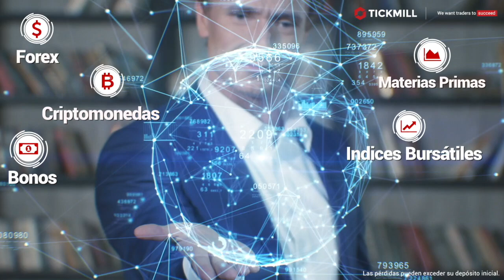Acceda a los mercados globales